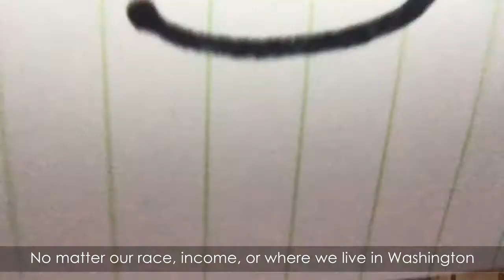The Rebate Can't Wait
Learn more about Washington's HB 1297: the Working Families Tax Credit (featuring Sen. Joe Nguyen!)